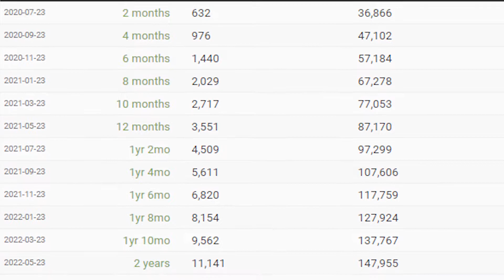KSI - MILLIONS - Reaction Video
KSI just dropped his new album 'Dissimulation'  and 12th on the album is this song (Millions)  so here is my reaction to the song
Let me know what you guys thought of it below!!!

Here is the link to all my other reaction videos of songs in the Dissimulation Album
13: Complicated -

Video uploaded by:
ShizzleCW